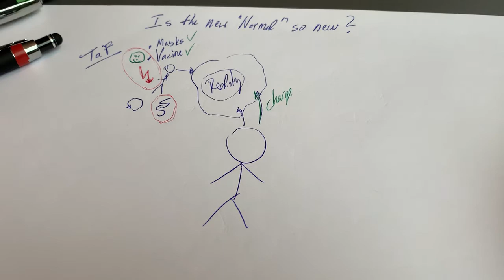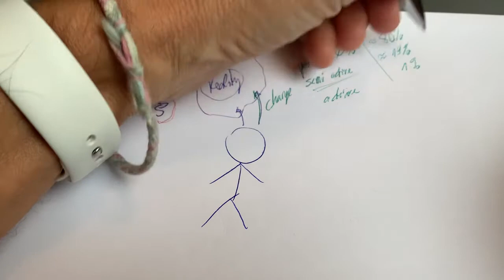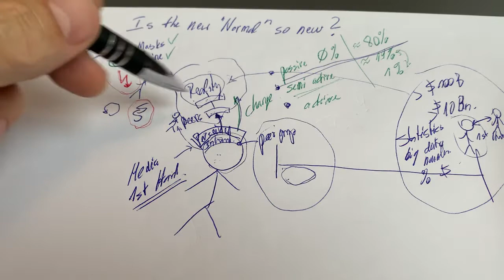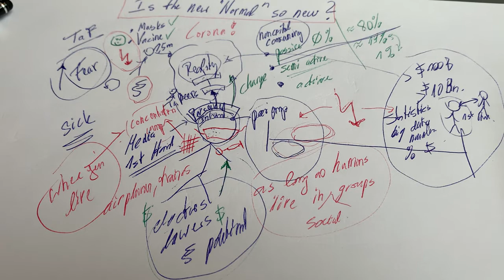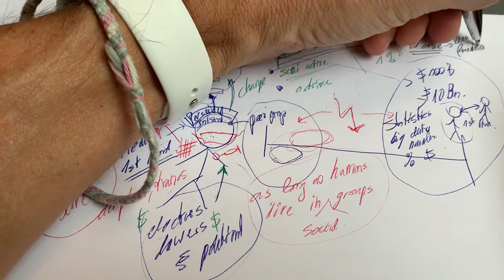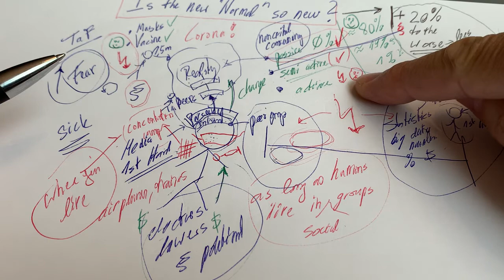Is the “New Normal” really so new? (English) - 26. August 2020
When looking at the big picture of human society, the new normal will be different only for a small percentage of people.
The others will just accept the new rules and get on with their lives.
Maybe the theoretical difference is that in the new normal some behaviors are forced onto us by law, while currently we have a choice.